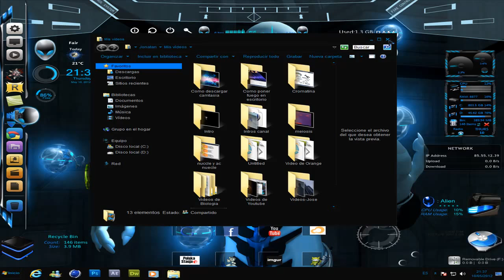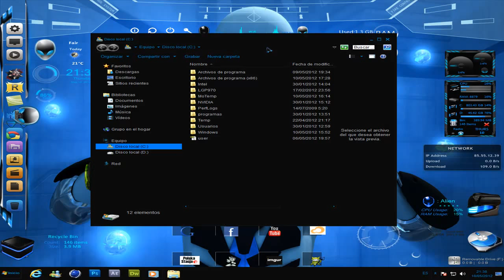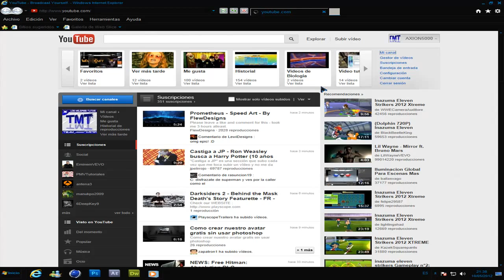Escritorio Windows 7 (personaliza tu escritorio 1)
En este video os muestro como mi pc personalizada de una forma muy facil y sencilla, espero que os sirva de inspiracion.